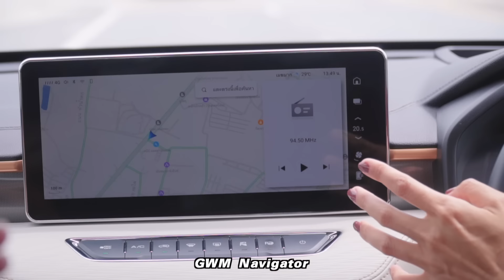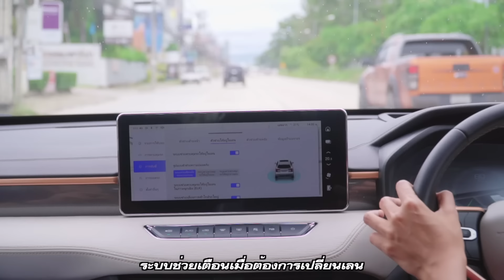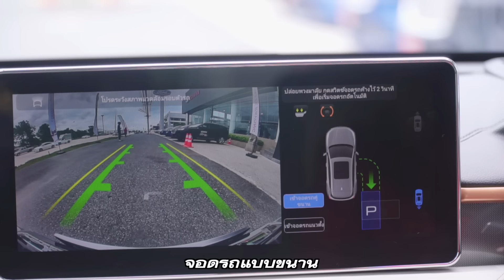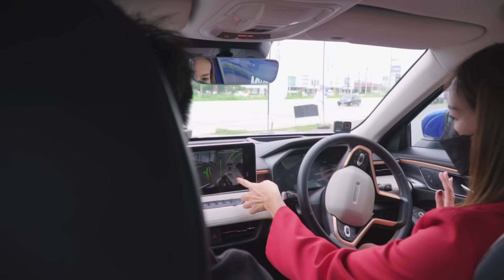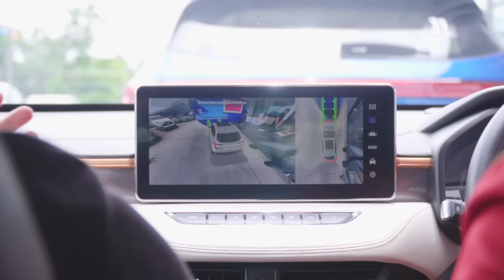HAVAL JOLION ทดลองขับรถ SUV อัจฉริยะ ทำอะไรได้บ้าง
HAVAL ฉันหลงรักเค้า 😍
วรรณได้มีโอกาสไปร่วมงาน เทสไดรฟ์ รถยนต์ HAVAL H6 และ HAVAL JOLION ที่ GWM สาขาระยอง เมื่อวันที่ 21 พ.ค. ที่ผ่านมา
รุ่นที่วรรณได้ทดลองขับจะเป็น HAVAL JOLION เรียกได้ว่าเป็นรถ SUV อัจฉริยะได้เลย
สรุปให้ฟังกันคร่าวๆนะคะ ว่ามีระบบอะไรบ้างที่น่าสนใจ
✅ใช้ระบบสั่งการด้วยเสียงได้เสถียร ในการเปิดแผนที่ เปิดเพลง หรือเปิดหลังคา Sunroof
✅ระบบเกียร์เป็นแบบหมุนมือดูทันสมัยและมีแท่นชาร์จโทรศัพท์แบบไร้สาย
✅ พวงมาลัยแบบ Multi-function
✅ หน้าจอมัลติมีเดียแบบสัมผัสขนาด 12 นิ้ว
✅ ห้องโดยนั่งสบาย ดูกว้างไม่อึดอัด
✅ มีกล้องแสดงรอบทิศทางแบบ 360 องศา
✅ มีระบบช่วยจอดอัตโนมัติ ทั้งแบบแนวตรงเข้าซอง จอดเทียบข้าง หรือ แนวเอียง อันนี้เราว๊าวมาก ให้ระบบคำนวณเอง เราปล่อยพวงมาลัยได้เลย ระบบจะคำนวณแล้วถอยจอดให้เอง
เรามาดูเรื่องระบบความปลอดภัยของรถกันบ้างดีกว่า
✅ สามารถทำความเร็วได้ดี อัตราการเร่งดีค่ะ
✅ มีระบบช่วยเตือนเมื่อรถอยู่ในระยะอับสายตา
✅ มีระบบช่วยเตือนเมื่อรถออกนอกเลน
✅ มีระบบช่วยรักษาระยะให้อยู่กลางเลน
✅ มีระบบช่วยเตือนเมื่อมีความเสี่ยงต่อการชนกับรถทางด้านหน้า หรือ ความเสี่ยงที่จะถูกชนด้านหลัง
✅ มีระบบช่วยเตือนหรือเบรกเมื่อรถอยู่ในจุดอับสายตาขณะถอย
ที่กล่าวมายังเป็นเพียงแค่ส่วนหนึ่งที่ รถ HAVAL JOLION ทำได้ ในคลิปนี้ยังมีแนะนำ HAVAL H6 ด้วยนะคะ ใครอยากรู้ว่า รถ HAVAL เป็นรถอัจฉริยะยังไง มาทดลองขับกันได้ที่ GWM ทุกสาขาได้เลยนะคะ
HAVAL JOLION เป็นรถอีกรุ่นที่น่าสนใจเลยสำหรับใครที่กำลังมองหารถ SUV ตอบโจทย์รถครอบครัว หรือคนที่เดินทางบ่อยๆ  เชื่อเถอะถ้าได้ทดลองขับแล้วคุณจะหลงรักแบบวรรณแน่นอน
สนใจลงทะเบียนทดลองขับคลิก!
Tripzeed